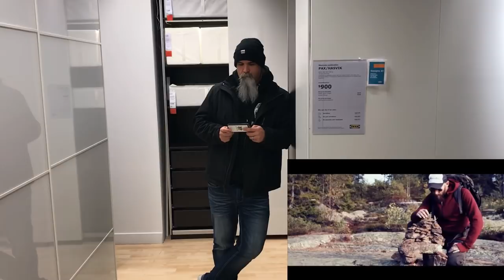Meadows End - Svept I Sorgepläd [Reaction/Review]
Concerts we will be attending and providing a review:

Mar 6th - Within Temptation & In Flames
Mar 9th - Anvil
Mar 15th - Mark Morton & Light The Torch
Mar 16th - Children of Bodom, Swallow The Sun, Wolfheart
Apr 3rd - Hypocrisy, Fleshgod Apocalypse & Aenimus
Apr 8th - Hatebreed, Obituary, Terror, Cro-Mags, Fit For An Autopsy
Apr 12th - The Agonist
May 17th - Alien Weaponry
May 22nd - Architects, Thy Art is Murder & While She Sleeps
Jun 20th - Ozzy & Megadeth
Jul 27th & 28th - Heavy Montreal
Aug 9th & 10th - Dark River Festival
Sep 18th - Kamelot, Sonata Arctica & Battle Beast
Sep 26th - Delain, Amorphis & Anneke van Giersbergen

Lyrics: Svept I Sorgepläd

I väntan på min dom, blicken ekar tom
Allting bleknar i mig
Mitt sista andetag, ett första vunnet slag
Mot ett lugn så sällsamt

Vred och rädd på dödens bädd
Svept i Sorgepläd

Andan river min hesa hals och pulsen driver på
Blicken flackar överallt men dimman motstår
Någonting är efter mig, jag hör dess tunga flås
Kvistar knäcks, hoppet släcks och snart jag förgås

Lågan slocknar
En svart och tung ridå sluts
Glöden falnar
Och kölden griper tag

Dunklet kryper tätt intill och tar mig i sin famn
Det håller mig så ömt och kärt när det viskar mitt namn

Svept i Sorgepläd

Skakande och frustande vaknar jag till liv
Skuggor sveper in omkring med korparnas skri
Strupen är klöst i brinnande hast
Snarans knop svek när den brast

English lyrics:
As I await my doom, I stare upon the gloom
Slowly fading away
To draw the last of breaths, approach the glare of death
And serenity's fold
Wrath and fear, my life is sheared

Cloaked in Sorrow's Wreath
My breath tears hard at my ragged throat and the pulse stampedes inside
I try to focus a panicked stare but the mists do abide
Something coarse is after me, I hear it's ragged gasp
I catch its smell, hope dispells and I'm soon in its grasp
The flame now flickers
The final curtain's closing
Fervour falters
Shackled by stinging cold
Darkness creeps up all around, a welcoming embrace
It holds me oh so tenderly when caressing my face

Grunting hard while shivering I come back to the light
Shadows greet me eagerly with ravens fast flight
My throat is aflame, clawed in all haste
The nooses knot failed , completely effaced